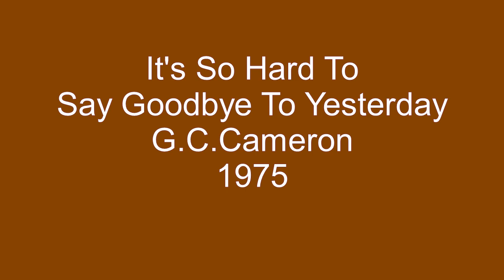It's So Hard To Say Goodbye To Yesterday - G.C.Cameron - 1975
After spending time as a member of the Spinners, G.C.Cameron stayed on the Motown roster when the Spinners left for the Atlantic label in 1972. Cameron had sporadic success as a solo artist at Motown but did have a nice hit in 1975 as part of the Cooley High movie soundtrack, titled, It's So Hard To Say Goodbye To Yesterday. The single peaked at #35 on the Cash Box chart, week ending 11/22/75. It would be covered in the 1990's by Boys II Men, reaching #1 on the Billboard chart, week ending 10/26/91.